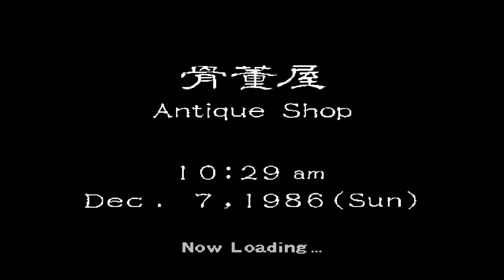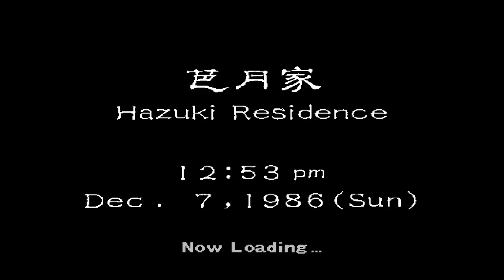Shenmue - Walkthrough Part 8: Hazuki Family Crest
According to Master Chen, there is a second mirror and Ryo must find it, but where could his father have hidden it?